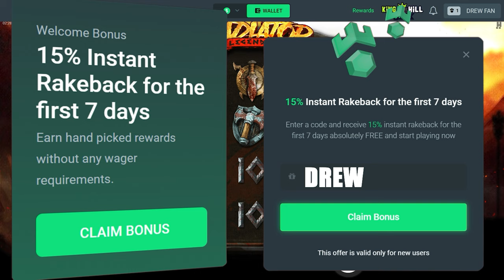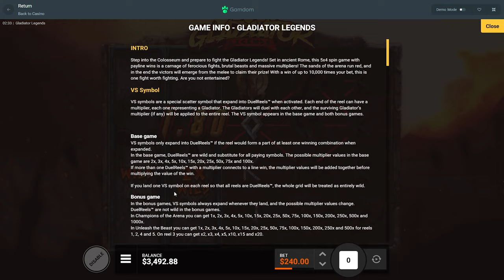HUGE BUYS and SPINS on GLADIATOR LEGENDS!!